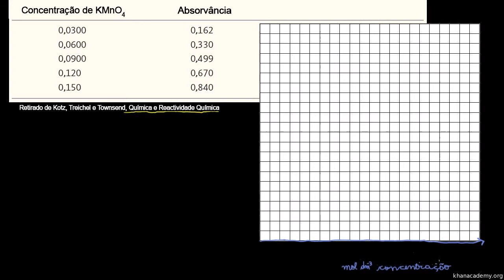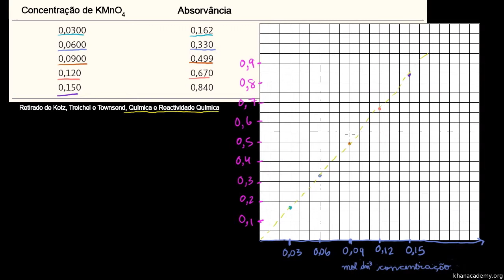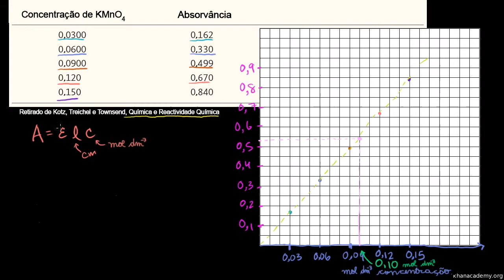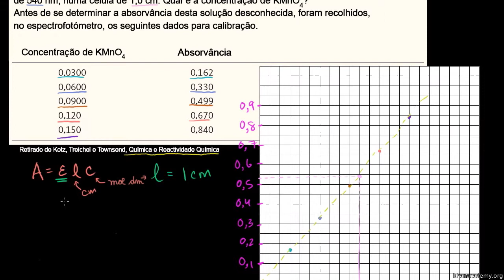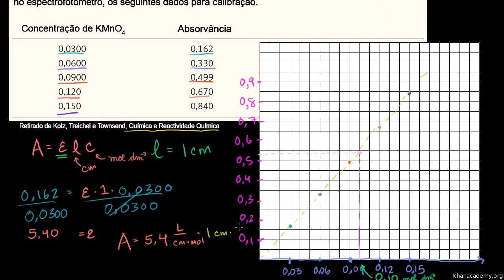Espectrofotometria: exemplo - Khan Academy em Português (12º ano)